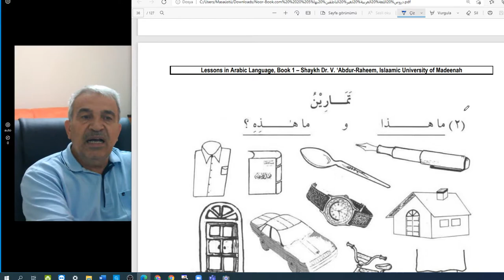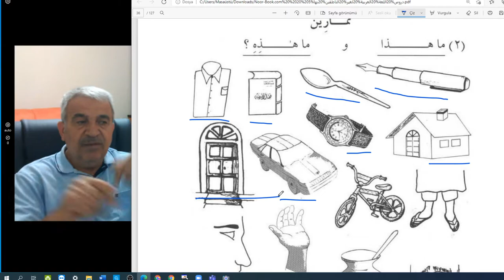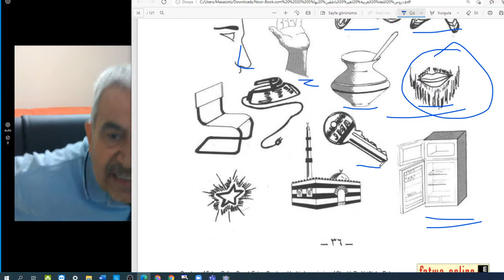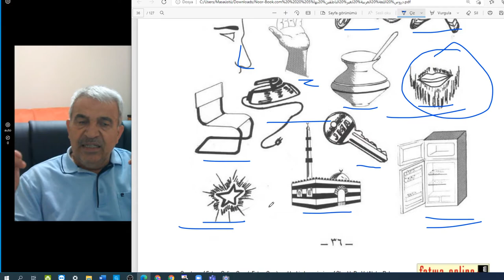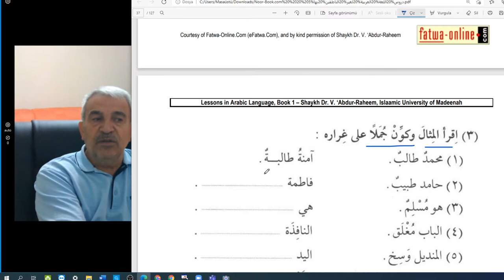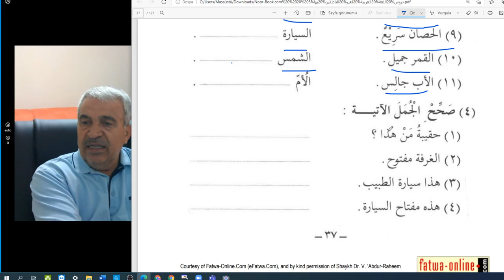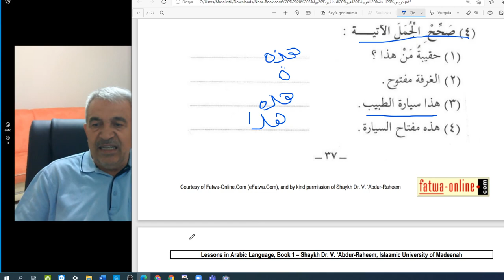Arapça Pratik Temel Seviye DERSLERİ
Müzekker-müennes kullanımı
sayfa 33